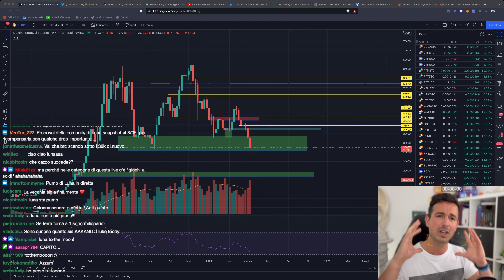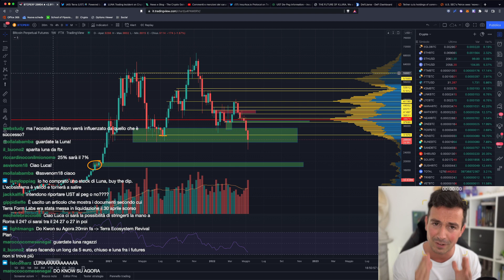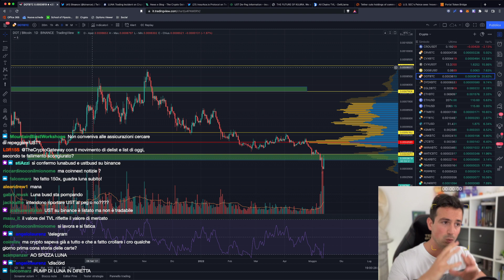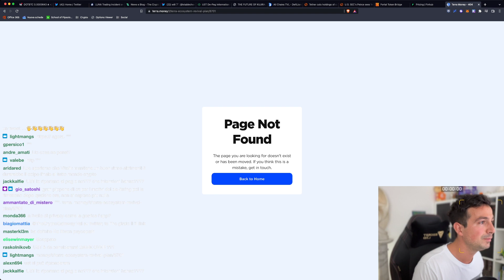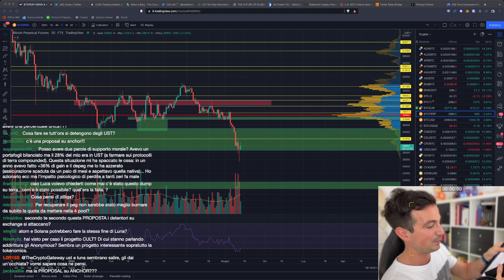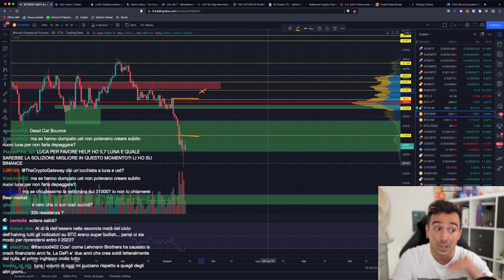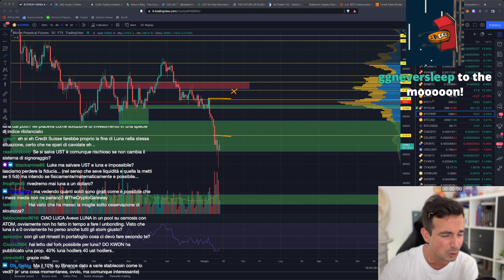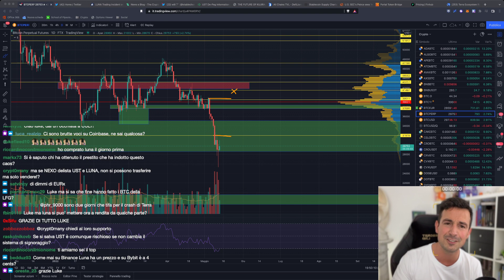BITCOIN, TERRA, LUNA, UST: AGGIORNAMENTO sulla situazione. Che succede ORA?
Aggiorniamoci insieme sulle ultime novità della situazione di mercato Bitcoin, con un occhio su Terra/Luna e UST.

Oggi ho dedicato la giornata a darvi una mano per recuperare asset bloccati su Terra e fornire supporto tecnico a chi si è trovato in difficoltà in questi giorni difficili.

Non esitate a contattarmi anche in privato su Telegram o Instagram se avete bisogno, ovviamente in modo gratuito.

Vi lascio inoltre con la domanda: wen bottom secondo voi?

Argomenti trattati:

00:00 Analisi del Mercato
12:45 Assicurazione sul de-peg: funzionerà?
15:50 Come riportare bETH su Ethereum e venderli
18:55 TVL DeFi in calo
20:00 Quello che potrebbe essere il prossimo trend
30:05 Il piano di Do Kwon per ricostituire Terra
34:45 Quali sono le stablecoin più sicure?
54:50 Terra NON è una truffa